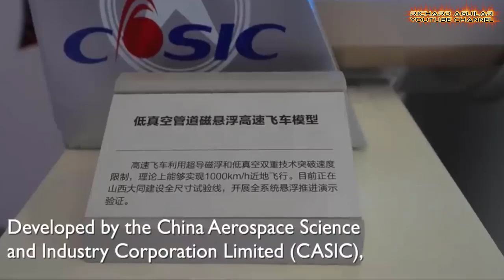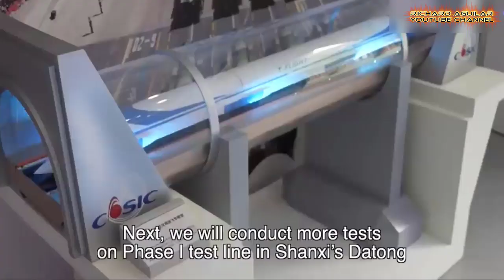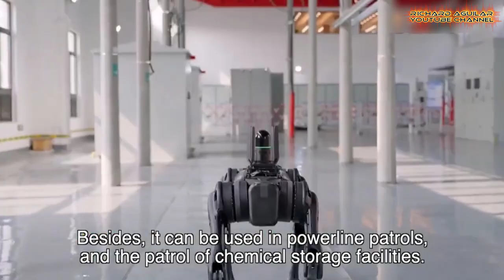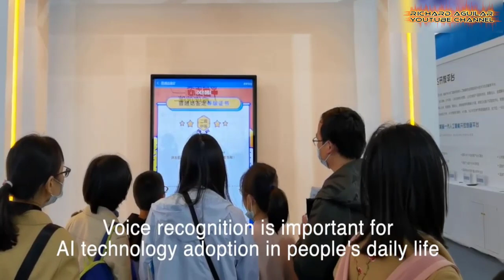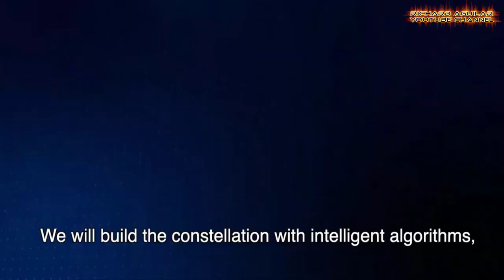Latest China Innovation! Unbelievable Achievements That Shocks World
China is making impressive strides in cutting-edge technologies across various sectors. They successfully tested an ultra-high-speed maglev train, known as the "T-Flight," which could revolutionize transportation with speeds of up to 1,000 km/h. Inner Mongolia's Zhonghuan Industrial Park has become a thriving hub for semiconductor and photovoltaic industries, attracting top companies and fostering innovation.

China's service robot industry is flourishing due to advancements in AI, and robots are becoming a part of everyday life. The country is also making significant progress in renewable energy with the installation of a 16-megawatt offshore wind turbine. In aerospace, China is constructing its first-ever constellation of very low-Earth orbit satellites. Other notable achievements include driverless vehicles, firefighting aircraft, and advancements in rocket propulsion technology. China's dedication to technological innovation is reshaping industries and transportation for the future.